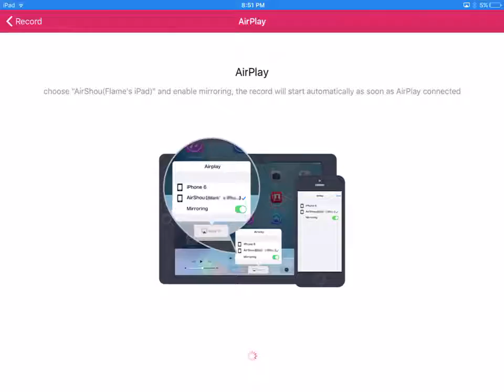Cubic Castles New Recording Room!